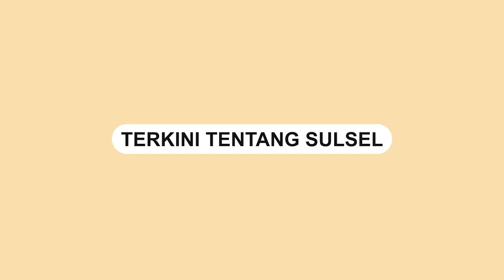Seorang Anggota Dewan di Depok Hukum Push Up Sopir Truk, Gara gara Ini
Seorang pria yang diduga anggota dewan Kota Depok tengah menghukum seorang sopir truk.

Dalam video terlihat pria berpeci itu menghukum sopir truk.

Sopir truk tersebut diminta untuk berguling-guling dan push up.

Video tersebut dibagikan oleh akun Instagram @depokhariini, Jumat (23/9/2022).

Berdasarkan keterangan pengunggah, anggota dewan marah lantaran protal yang ada di jalan Krukut rusak.

Rusaknya portal akibat disenggol oleh truk yang dikemudikan sopir tersebut.
Video terkini dan terbaru..